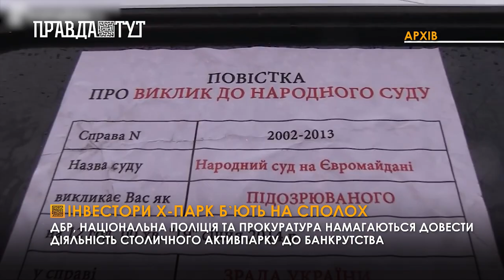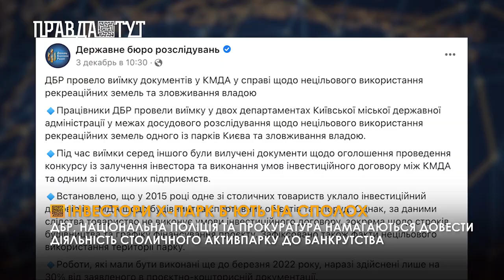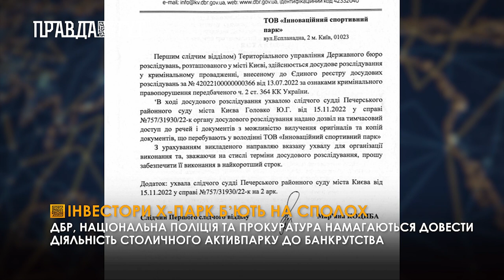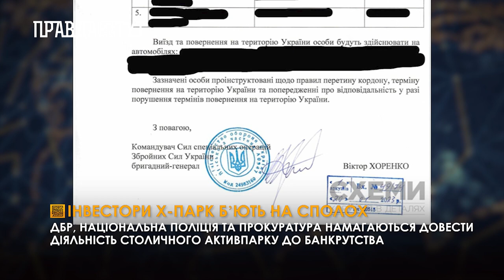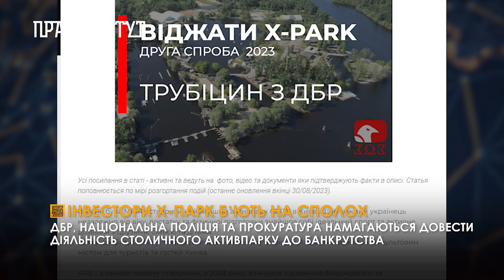Х-парк. ДБР, нацполіція та прокуратура хочуть довести активпарк до банкрутства